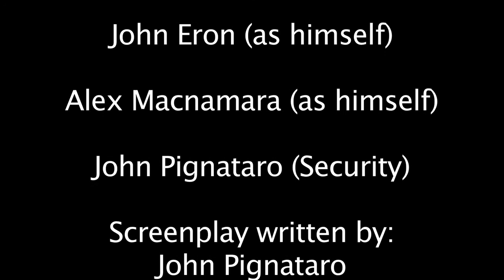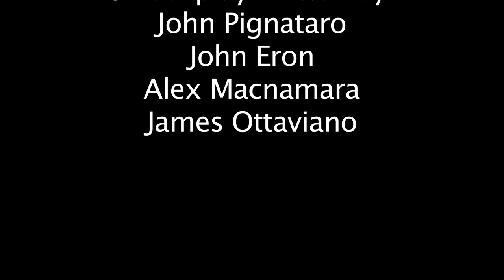DV2: Short Form - The Heist [HD]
Short Form Project
The Heist
Produced by: John Eron, James Ottaviano, Alex MacNamera, John Pignataro